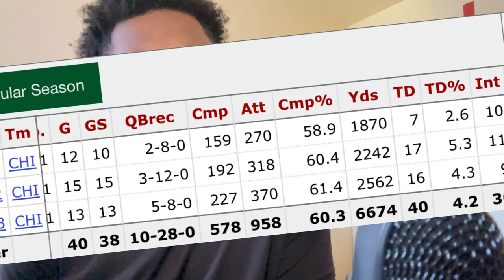JUSTIN FIELDS TO THE STEELERS IS A DONE DEAL✅KENNY PICKETT NOT TOO HAPPY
Yo What’s Up YouTube, TreyTheKid here with videos of different topics usually off the dome including random shorts and a Sports Podcast at least 1x a week.